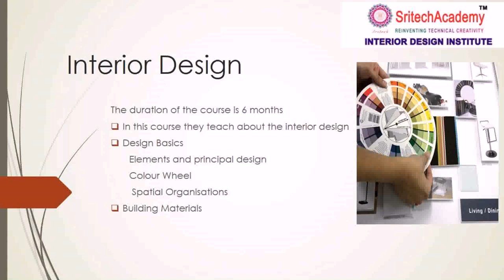Top Universities For Interior Design In India